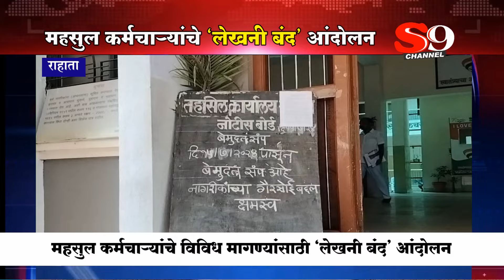राहाता - महसूल कर्मचारी संघटनेच्यावतीने विविध मागण्यांसाठी लेखणी बंद आंदोलन